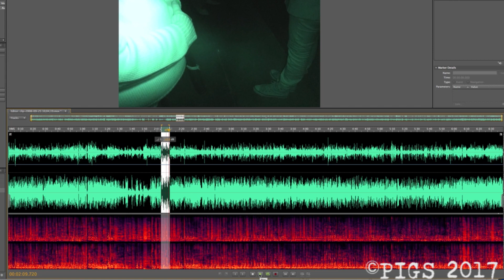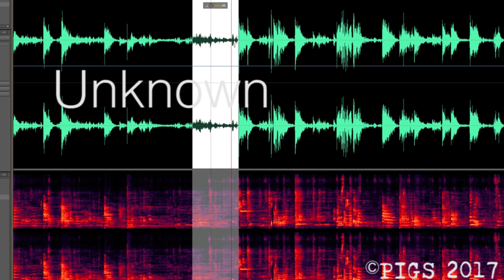Sound anomolies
here are the sound anomalies from our event at Newhaven Fort April 2017